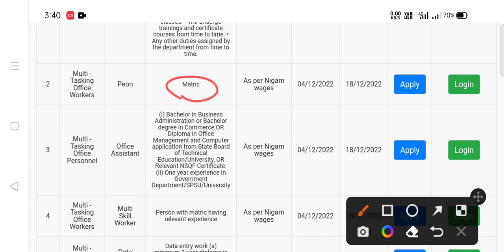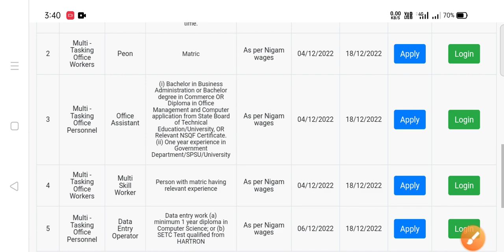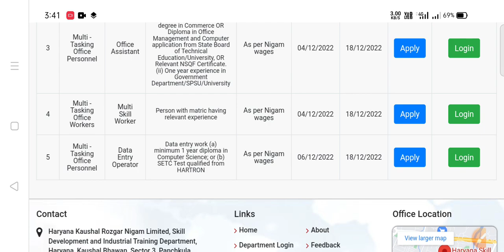HKRN new recruitment 2022 | HKRN peon, office assistant,deo,yoga sahayak vacancy salary,age details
HKRN peon, office assistant,deo,yoga sahayak vacancy salary,age, qualification complete details.

hkrn new recruitment 2022,
Haryana Kaushal Rojgar Nigam HKRN new job vacancy recruitment 2022,
Haryana dc rate jobs ,
hkrn peon MTS office assistant deo yoga sahayak vacancy details,
hssc news,